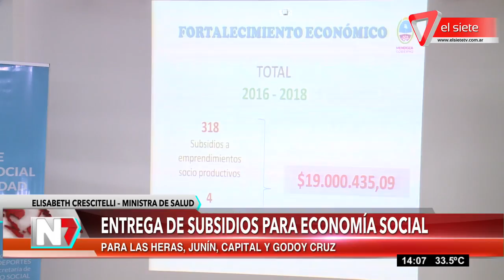Entrega de subsidios para Economía Social